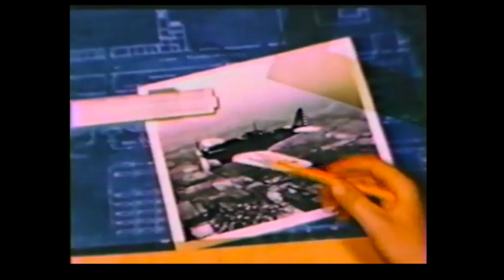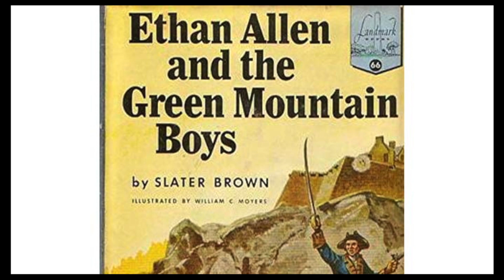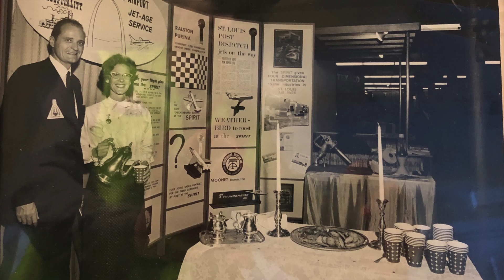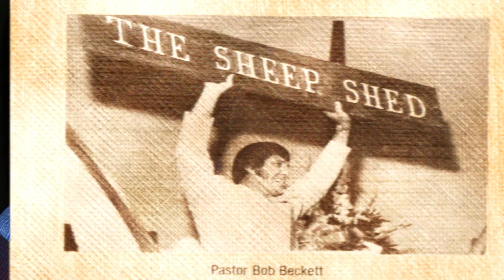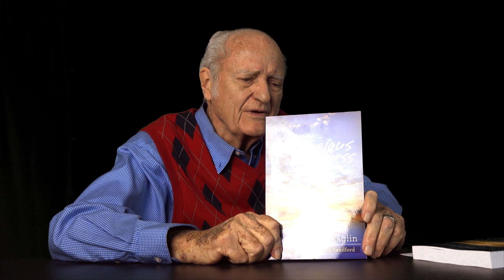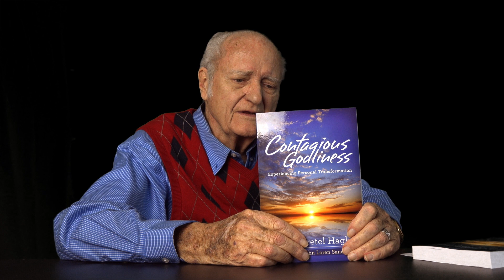Paul Haglin-A Humble Man of God- Documentary Interview (Shiloh Documentary Films)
Shiloh Documentary Films presents a Documentary Interview of Aeronautical Engineer, Spirit of Saint Louis Airport Founder and Developer, Pastor, Radio Host,  Author and International Speaker Paul Haglin. In his 86th year, at the time of this interview, Paul Haglin discusses his life, family, work, and ministry that has spanned his nearly 9 decades. Paul celebrated his 90th birthday on March 23rd, 2019.

Paul and his wife Gretel founded Eagle's Nest Fellowship, and Resurrection Ministries. Leaders in the Charismatic Movement of the 1970s and 1980s.They ministered to the Body of Christ in many parts of the world for decades. Personal friends with "Elijah Task" authors John and Paula Sandford, Paul and Gretel Haglin were elder-statesmen to the Church for many years bringing Joy andLiberty to countless souls.

Paul hosted his daily Bible radio program "Letters of Faith" for 13 years.

Paul tells the poignant story of a family tragedy that led he and his wife to a vibrant relationship with Jesus Christ that transformed their life, family, and in many respects, the Church of Jesus Christ.

From the early death of his father in childhood to the pain of seeing his bride of 62 years suffering from Alzheimers, Paul relates the triumphs and defeats that formed the godly character that led to an effective and fruitful ministry spanning 5 decades.

Founder and Developer of Spirit Of Saint Louis Airport

Paul D. Haglin had aviation in this blood.  As a young man in the late 1950’s, he had successfully melded his love for aviation into a career as an aerospace engineer working for McDonnell-Douglas in St. Louis, Missouri.  The idea of an airpark located in St. Louis County to serve the needs of business and general aviation in the area was born during one of those lengthy delays in taking off from Lambert.  In the year that followed, Haglin found himself flying over various existing airfields, landing and taking off, to see if any of them could be expanded into a desirable executive airport.  Most of the sites he visited were too small to be expanded to the extent that Haglin has envisioned and he quickly came to the realization that he would have to start from scratch and build his dream.

Soon after, Haglin partnered with a local attorney, William C. Honey and formed Haglin & Co. to find the perfect location.  In 1961, they found it.  That location was known as “Gumbo”, a stretch of farmland in west St. Louis County.  Haglin & Co.’s proposal to the County Planning Commission called for 1,037 acres of the land, 343 acres for the airfield complex and another 694 acres for the related industrial park. The Spirit of Saint Louis Airport was born.

In 1965, the Spirit of St. Louis Airport was officially dedicated with all of the fanfare due the most innovative executive airpark of the times

Spirit of St. Louis Airport covers an area of 1,300 acres (530 ha) and contains two parallel runways: 8L/26R measuring 5,000 x 75 ft (1,524 x 23 m) and 8R/26L measuring 7,485 x 150  (2,281 x 46 m), an all-weather, ILS-equipped runway.[1]

For the 12-month period ending December 31, 2017, the airport had 94,764 aircraft operations, an average of 260 per day: 86% general aviation, 12% air taxi, 2% military and less than 1% commercial service. In March 2018, there were 394 aircraft based at this airport: 242 single-engine, 54 multi-engine, 78 jet and 20 helicopters..